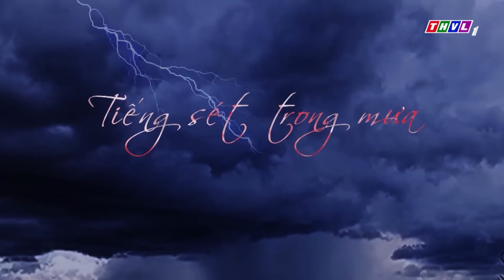THVL | Tiếng sét trong mưa - Tập 20[1]: Thiên Kim muốn Hai Sáng hợp tác với mình thay vì chống đối